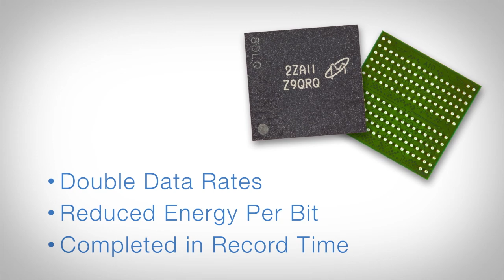Micron's Dan Skinner Wins JEDEC Award of Excellence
Learn how Micron's award winning engineers are driving innovation in low-power memory technology.